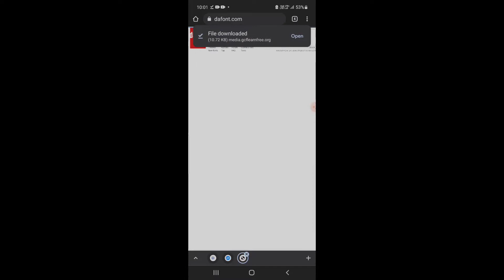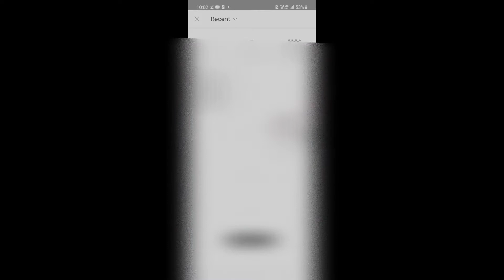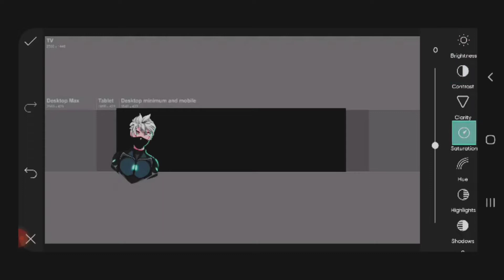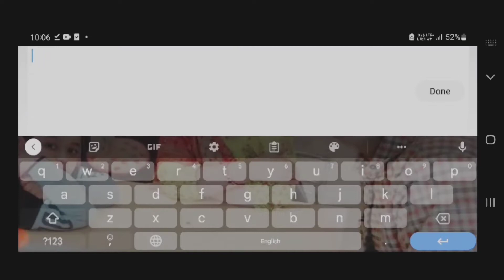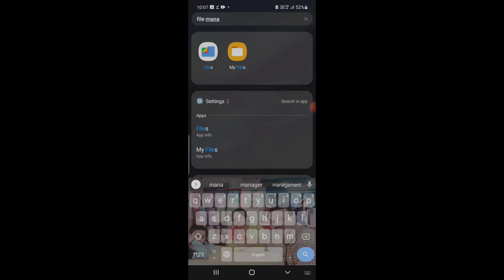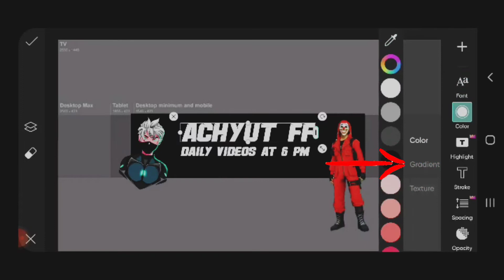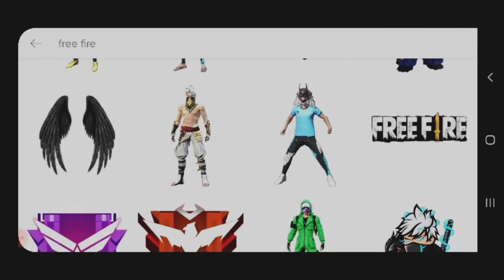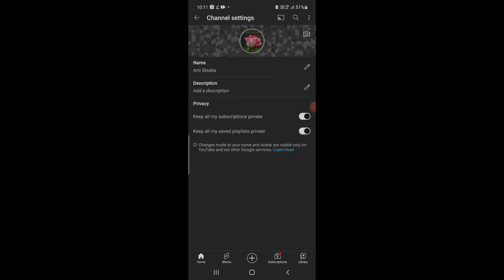How to Make Banner for Free Fire Channel ? Free Fire YouTube Channel Banner tutorial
how to make free fire banner
how to make FF channel banner
Free fire channel banner tutorial hindi

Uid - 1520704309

1.Garena Free Fire Indonesia Live🇮🇩
2.Garena Free Fire Brazil Live🇧🇷
3.Garena Free Fire Brasil Live🇧🇷
4.Garena Free Fire India Live🇮🇳
5.Garena Free Fire Singapore Live🇸🇬
6.Garena Free Fire Thailand Live🇹🇭
7.Garena Free Fire Vietnam Live🇻🇳

ALOK vs DIAMOND Best Clash Battle who will win Gameplay Garena Free Fire Live Streamer from India Killing Player with  LOUD Volume Spy Like James Bond 007 Level Up to 70.

1 0 0 K S O O N 💯